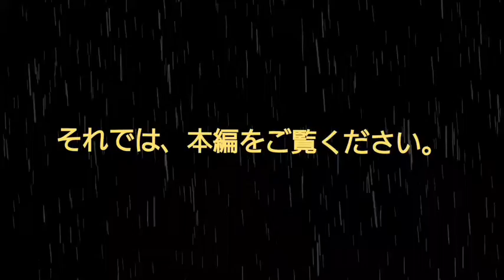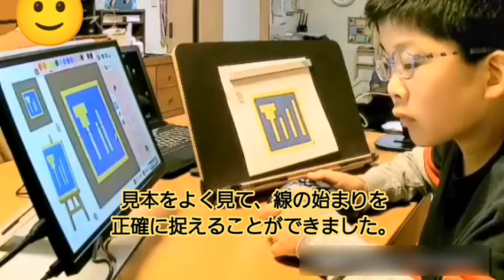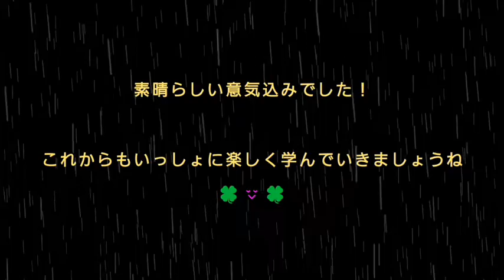つか君&さら先生 スイッチ あつ森のマイデザイン機能を使った長さの学習の紹介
第2回G-1グランプリ
大学の教育相談で、長さについての学習をしているときの様子です。あつ森のマイデザインを使っています。この動画では、3本の縦線がある電波のイラスト作成の様子を紹介しています。紙に印刷されている見本の電波のイラストをよく見ながら、ゲーム上の電波のイラストで欠けている線を、見本と同じ長さで描けるようにがんばります。
ゲーム上のイラストは、16インチのモニターにSwitchをつなげて大きく映しています。また、通常マイデザインは32×32マスで構成されていますが、ペンの太さを真ん中の太さにし、16×16マスにすることで、見やすく、そして描きやすくしています。イラストの青と黄色のコントラストもポイントです。
ゲームでお勉強なんて、いったいどういうこと？と思う方もいらっしゃるかも知れません。ぜひ、この動画を一度ご覧になってください。ゲームの可能性を、より一層感じることができると思います。皆様と一緒にゲームの可能性を追究していけたら、嬉しい限りです。
主演はつか君、解説はさら先生でお送りします。